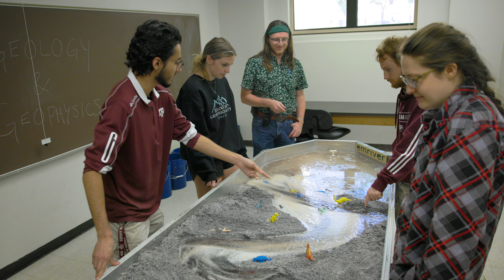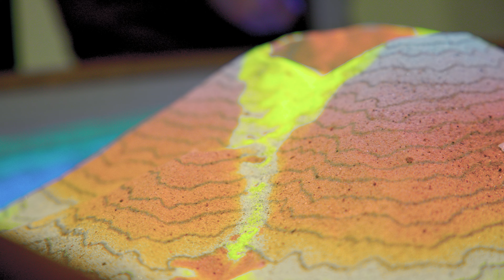Grad Students Help Redefine Teaching and Learning | Geology & Geophysics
Texas A&M Geology & Geophysics graduate students Reid "Zeke" Buskirk '21 and Dirk van de Laar '18, recipients of the 2024 National Association of Geoscience Teachers Outstanding Teaching Assistant Award, are helping transform the undergraduate learning experience.